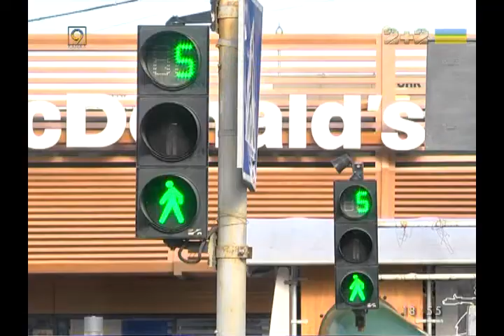ДоЖивём до Понедельника 25 04 2016